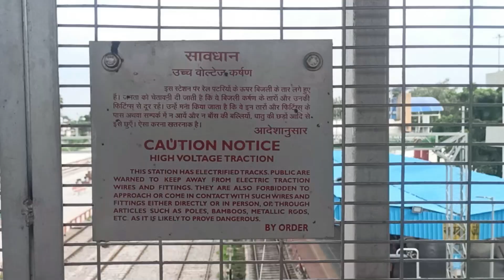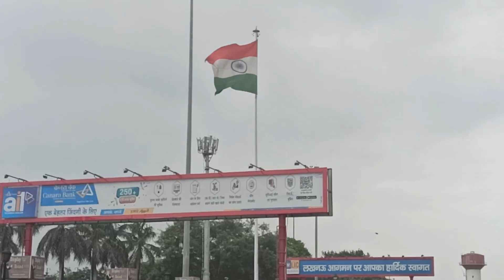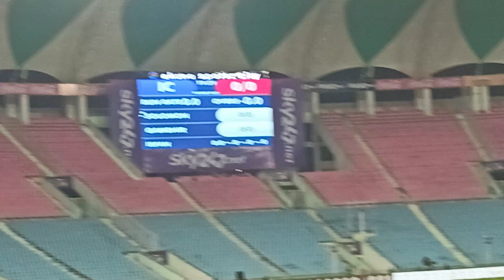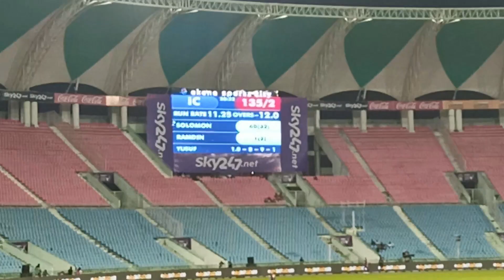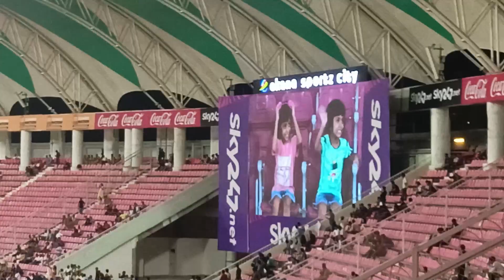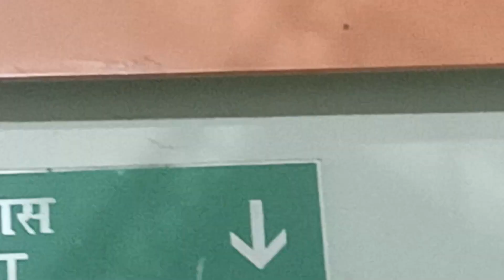PEHLI BAAR STADIUM ME MACTH DEKHA MAZA TO AAYA PAR NUKSAAN HO GAYA I VIVAAN SINGH I ekana stadium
PEHLI BAAR STADIUM ME MACTH DEKHA MAZA TO AAYA PAR NUKSAAN HO GAYA I VIVAAN SINGH

NEW VLOG VIDEO |RAEBARELI|VIVAAN SINGH